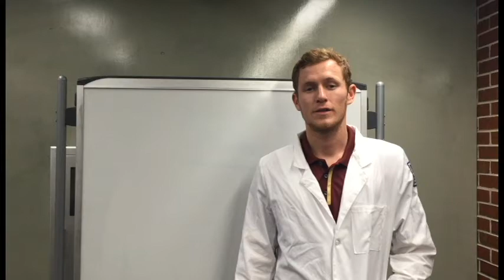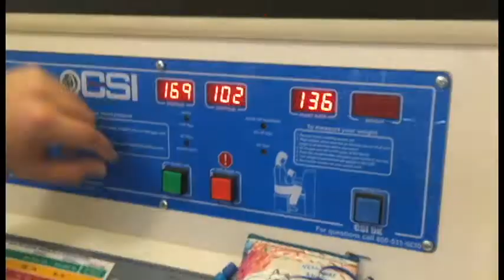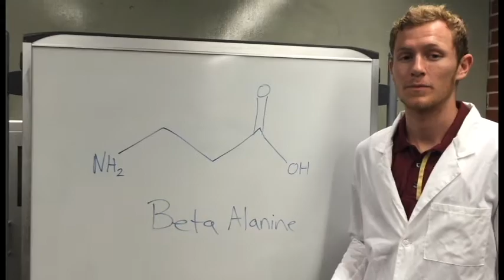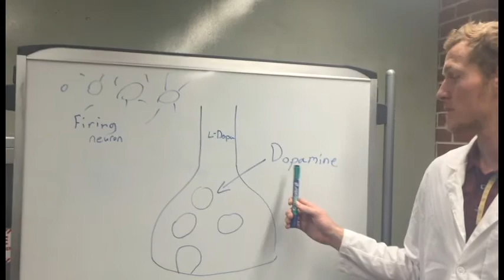Organic Chemistry Project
Here we explore the organic molecules involved in pre-workout with a surprising twist.